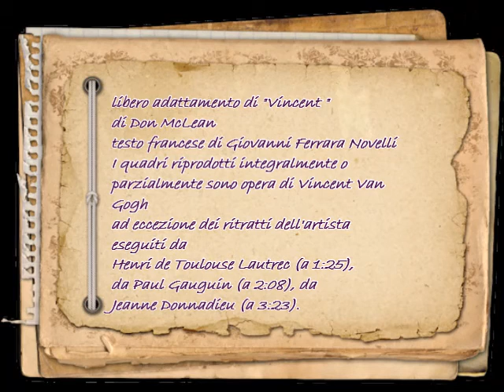Vincent , con testo, adattamento in francese di Giuanin Ferrara Novelli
"Vincent" è un brano musicale di Don McLean, conosciuta anche come "Starry Starry Night", il testo in francese e l'interpretazione riportata in questo video sono di Giovanni Ferrara Novelli. Le immagini che accompagnano il testo sono tratte dal web e si riferiscono ad alcune opere di Vincent Van Gogh, ad eccezione dei ritratti dell'artista eseguiti da Henri de Toulouse Lautrec (a 1:25),
da Paul Gauguin (a 2:08), da Jeanne Donnadieu (a 3:23).